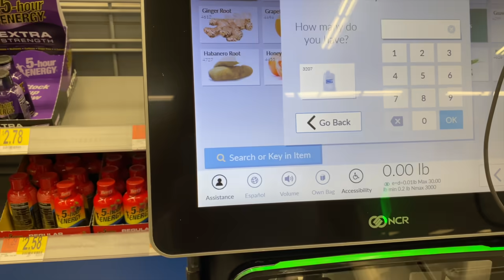Sister's FIRST FIGHT!!! (kinda funny lol)